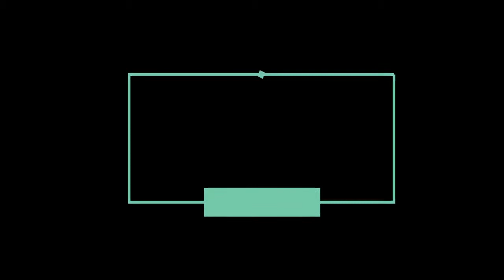How to Clean Projector Lens Easy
Projector Model :  VIVI Bright GP80